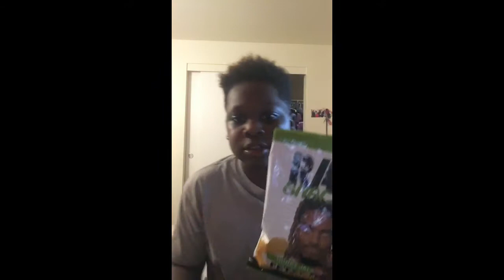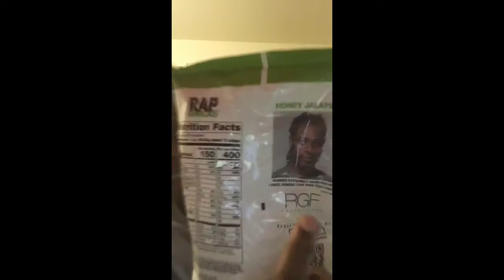Rap snacks taste test !!!